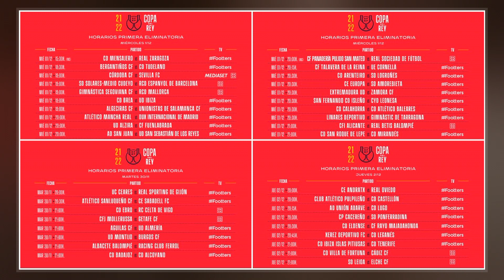2021–22 Copa Del Rey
The 2021–22 Copa del Rey is the 120th staging of the Copa del Rey. The winners are assured a place in the 2022–23 UEFA Europa League group stage. Both the winners and the runners-up will qualify for the four-team 2022–23 Supercopa de España.